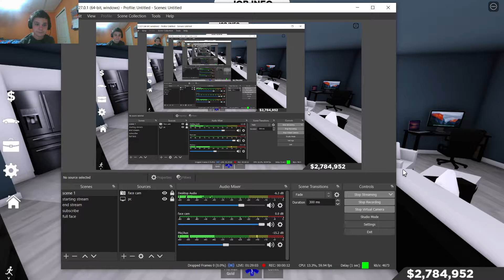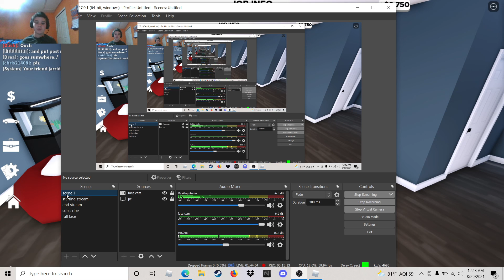I BOUGHT A MANSION IN ROBLOX Southwest Florida